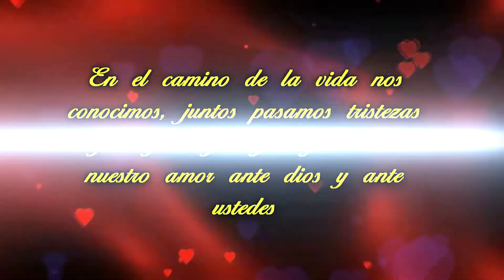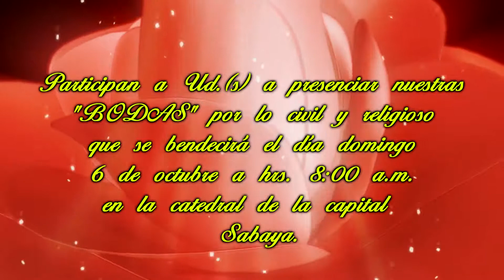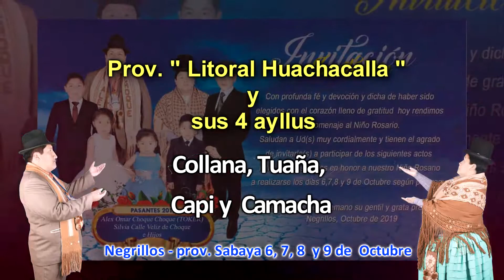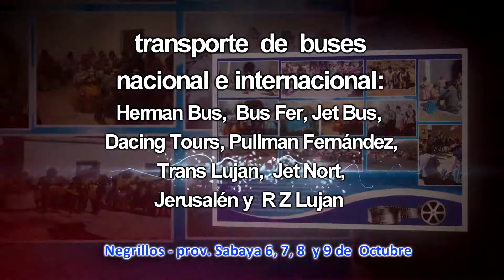Spot Alex y Silvia of.